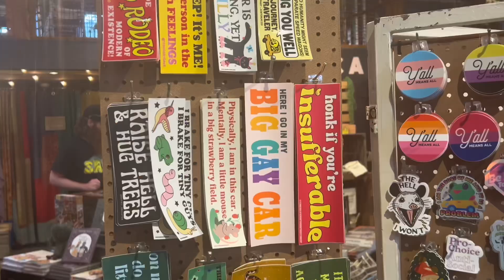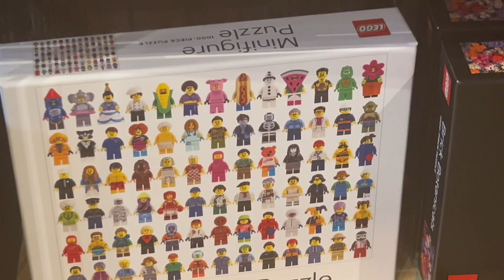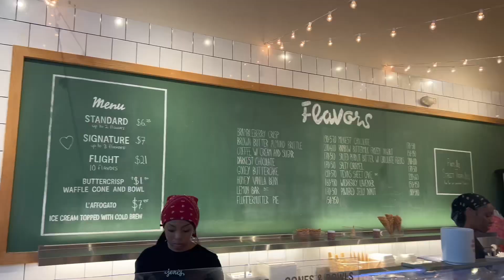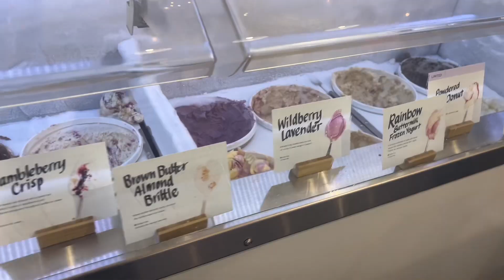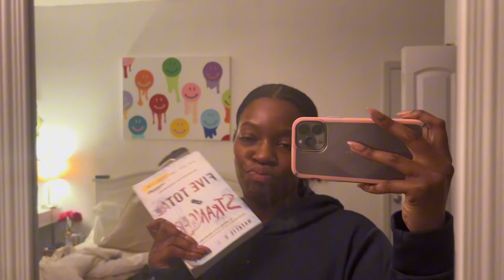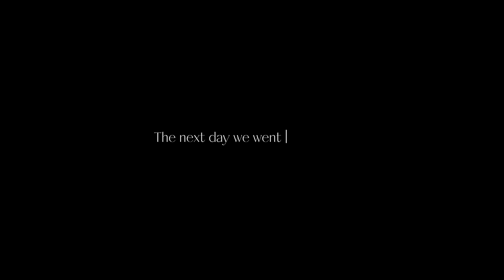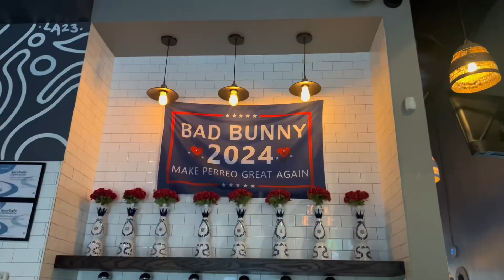Week in my Life | St Patrick’s Day +Gyming + Date Night + Thoughts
Hey guys spend a week in my life with me.

Theme/ Intro Song is Co-Produced and Sung by ME ✨

♡ ♥︎ ♡ ♥︎ FAQ ♥︎ ♡ ♥︎ ♡
Age: 25
Location: Atlanta, Georgia
Film Equipment : iPhone and iPad